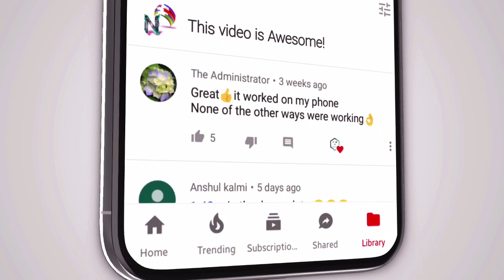Best Printer For Home And Business Use